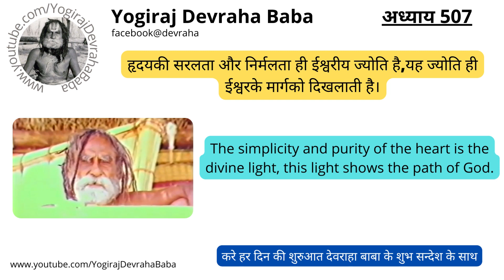Chapter 507- ( Devraha Leela Video Series) @Yogiraj Devraha Baba